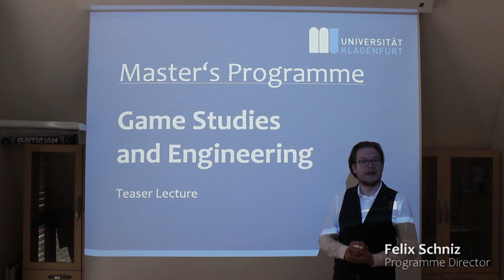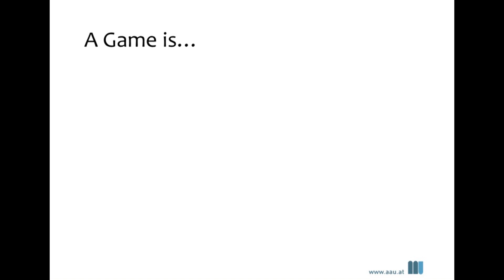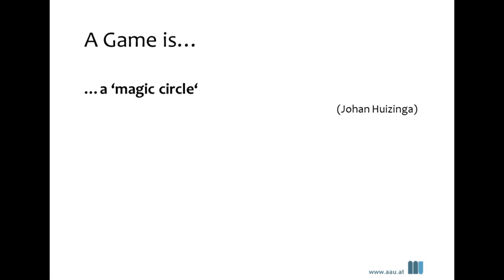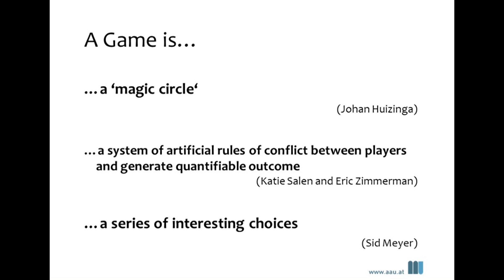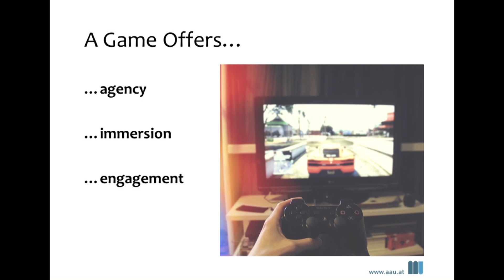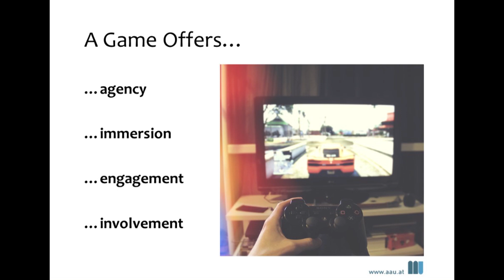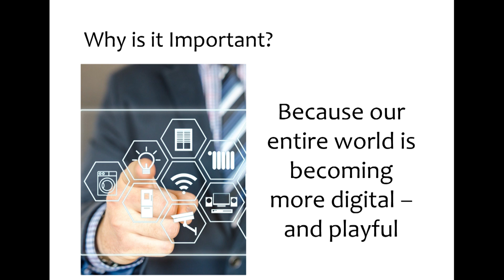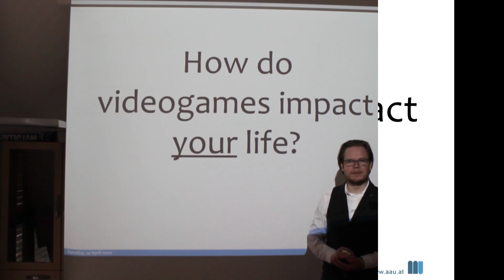Schnuppervorlesung Game Studies & Engineering - Felix Schniz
Die Vorlesung gibt eine Einführung in den Studienbereich Game Studies & Engineering. Was sind Video Games? Welche Charakteristika haben Video Games? Welche Rolle spielen sie im Leben der Spieler*innen?